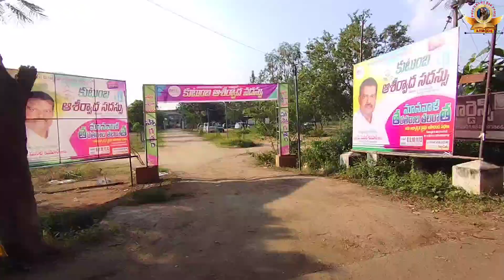2024 Siddipet Seminar Day-1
2024 Siddipet Seminar